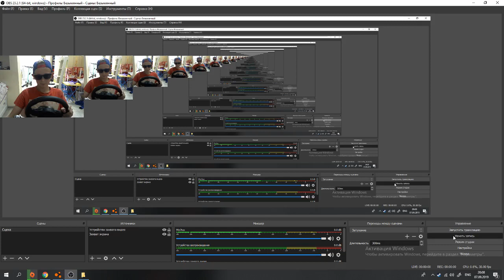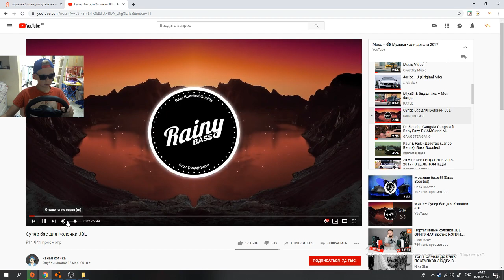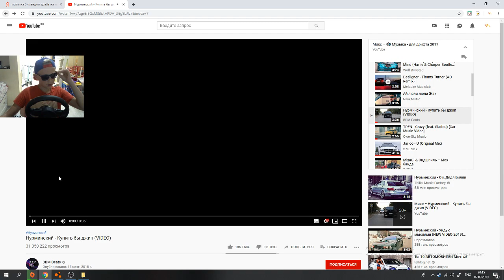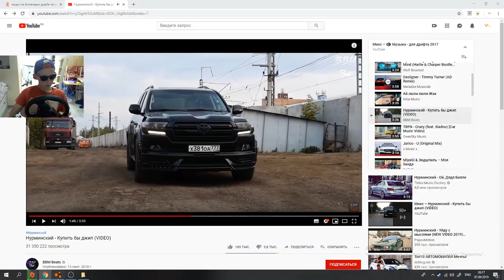Арабский дрифт на ауди 300км ч в BeamngDrive!!!